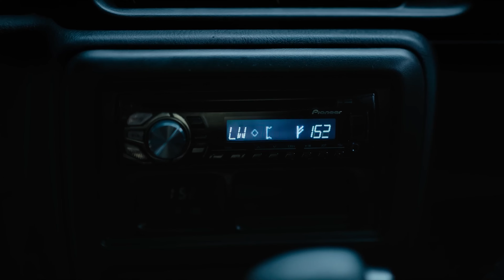June Picks: The Movies and Series You Can't Miss